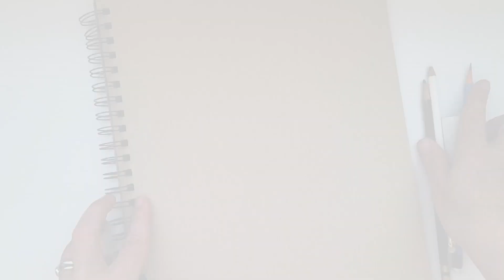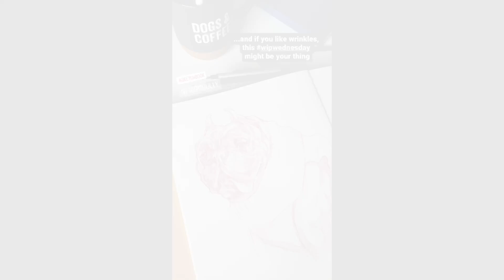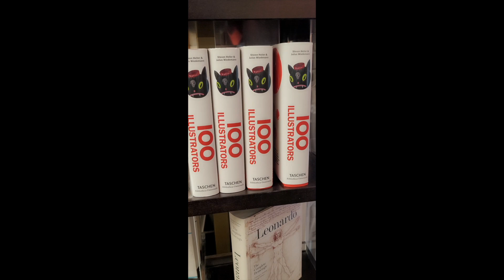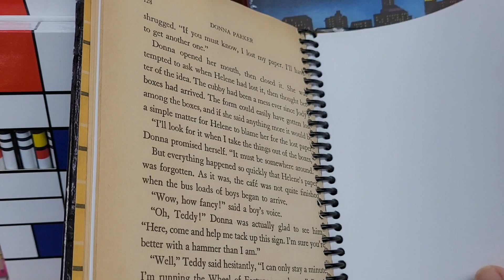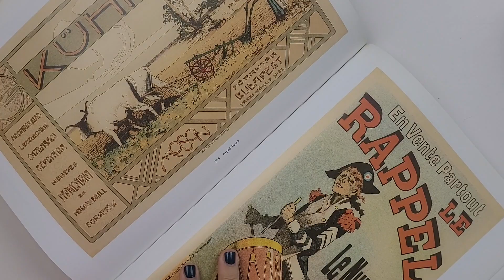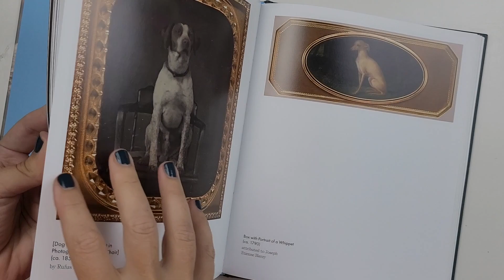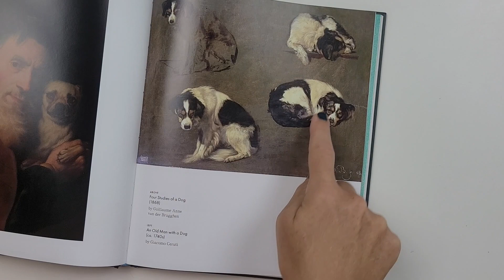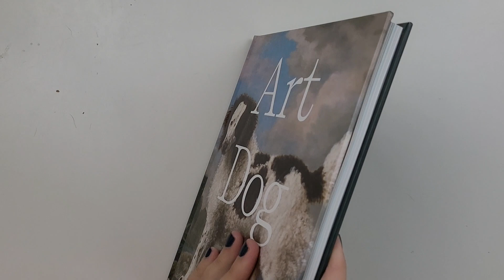Artist vlog 052: Trying 3 things to improve my oil painting, September sketchbook + mini art haul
I didnt have the time I thought I would for painting this month, but I'm so glad  I made time for a couple small studies... happy to share 3 things I tried that I will definitely be incorporating into future paintings ❤️
Art shop date, 2 new art books, sketchbook sketching, and oil painting study are all included in this month's wrap up.
Thanks again for watching ;D